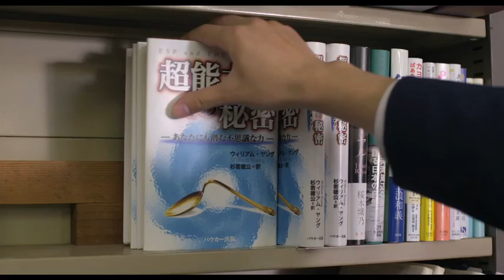『映画 みんな！エスパーだよ！』主題歌PV